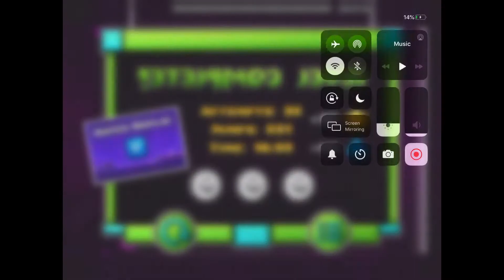[Mobile] Supersonic 100% (Insane Demon) (All Coins)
I started this level because it’s so damn iconic, but it took WAY too long. It was fun for the first 5k attempts, but after that mark I just wanted to move on, PLEASE. I pulled through though, even after a death at 96. I’d recommend this for pretty much anyone, as it tests basically every gamemode, just pray that you won’t get as unlucky as I did. Also, this level’s difficulty is pretty underrated, it’s definitely NOT hard demon.

Attempts: 6233
Personal Rank: 6th hardest demon
Enjoyment: 6/10